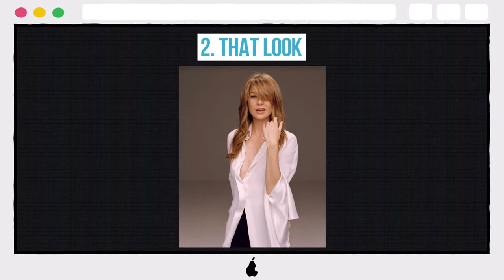10 Steamiest Photos Of Ellen Pompeo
10 Steamiest Photos Of Ellen Pompeo

10. OLD SCHOOL
9. RED CARPET CLEAVAGE
8. BAD BLOOD
7. WINNING SMILE
6. BLUE BEAUTY
5. BIKINI
4. FULL BODY
3. BLACK AND WHITE
2. THAT LOOK
1. ENTERTAINMENT WEEKLY COVER